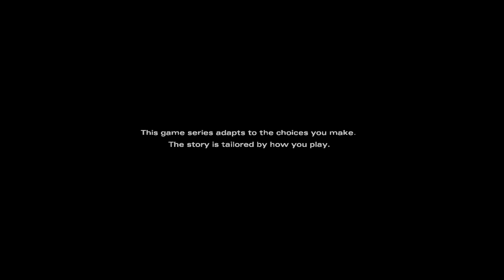The Walking Dead Final Season (Episode 1)part 1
hey guys i just got walking dead season finaly and im happy to be playing it for you guys.

~foxfredito